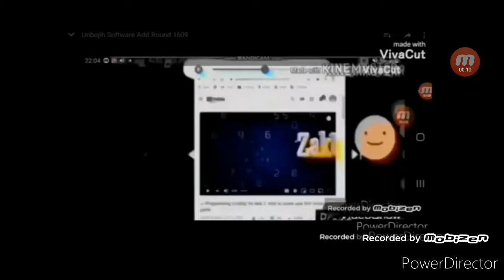Unbojih Software Add Round 1614